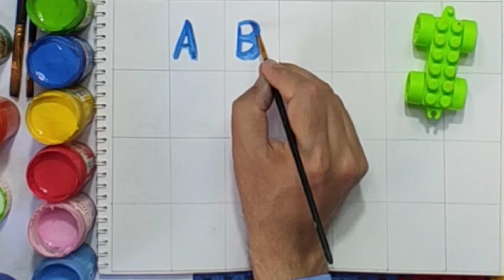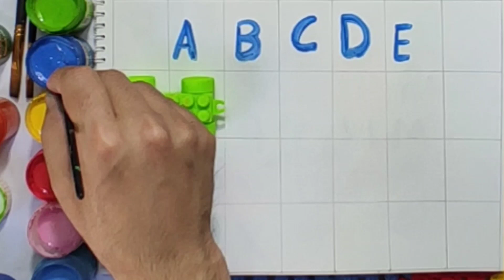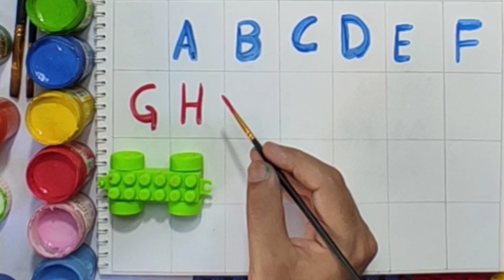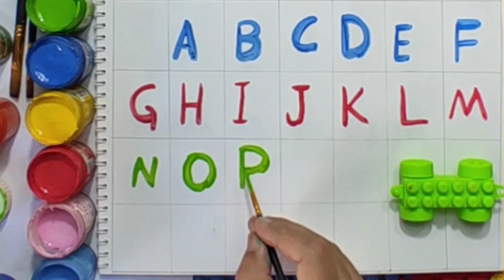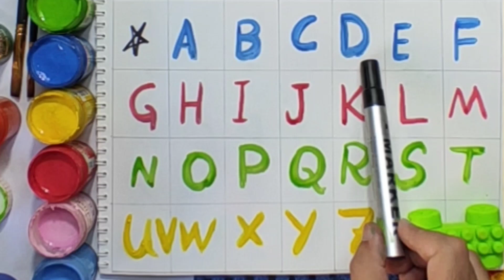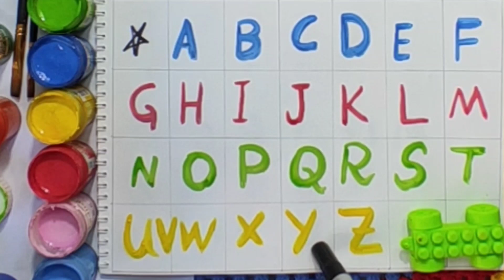ABC Letters Drawing | abcd song, a for apple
Learning Alphabets | Phonics Song | ABC Song | Kids ABC
| Learn ABC | A for apple | @abcphonicsong |toddler
rhymes
At @kidseducationwithfun ABC Phonics Song | Alphabet letter
sounds | ABC learning for toddlers | Education ABC
Nursery Rhymes | Alphabet song | Learn Alphabet
graphemes for Children, kids, toddlers, preschoolers will
learn Phonics song, ABC song, alphabet song, kids
songs & Nursery Rhymes , English alphabets A to Z, A is
for Apple
A- APPLE
B BABY
C- CANDY
D - DIAMOND
E- ELEPHANT
F- FAIRY
G GLASSES
H- HAND
|- IGLO0
J- JELLY
K- KEYBOARD
L- LADYBUG
M- MONKEY
N- NEEDLE
O- ORANGE
P- PONY
Q- QUEEN
R- RAINBOW
S- SPIDER
T- TIGER
U- UMBRELLA
V- VIOLIN
W- WHALE
X- XYLOPHONE
Y- YO-YO
Z- ZEBRA
Quries
1. a for apple
2. a for apple b for ball
3. songs for children
4. a for apple b for ball c for cat
5. a for apple song
6. a is for apple,write a for apple
Quries
1. a for apple
2. a for apple b for ball
3. songs for children
4. a for apple b for ball c for cat
5. a for apple song
6. a is for apple,write a for apple
7. a for apple full song
8. a for apple video song
9. songs for babies
10. abc ki video a for apple
11. a for apple with spelling
12. a for apple full video song
13. music for children
14. rhymes for children
15. alphabet songs for children
ABCD Song with single word - A For Apple - ABC Alphabet
Songs with Sounds for Children